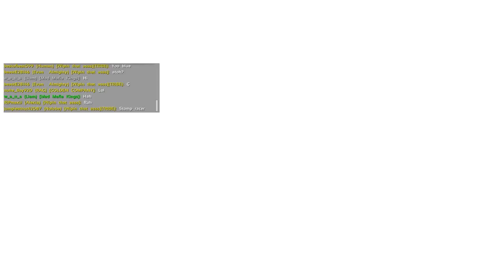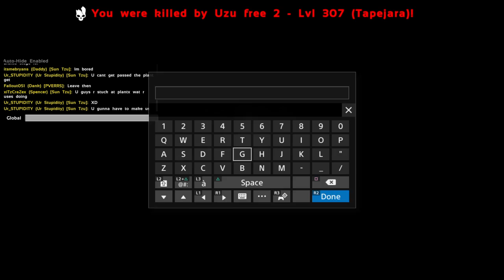Having fun ark